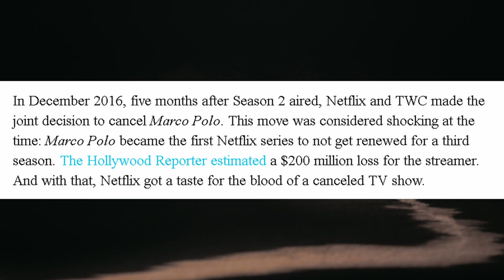Marco Polo - Netflix - Season 1 & 2 Review - Cancelled Too Soon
Marco Polo was taken from us before our time.

I would have liked to have seen a complete ending for this series.

The way it stands it is not a complete story.